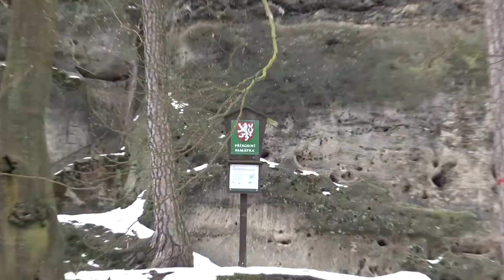Hrad Stohánek - pozvánka s geologickým akcentem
Hrad Stohánek - maják uprostřed lesů na území bývalého vojenského pásma Ralsko. Je to pískovcový skalní suk, pozůstatek tabulové hory, ze kterého je ojedinělý výhled do okolní krajiny a zároveň na tři další hrady - Ralsko, Bezděz a Děvín. Více ve videopozvánce od ředitelky Národního geoparku Ralsko Lenky Mrázové.

Přidejte se!